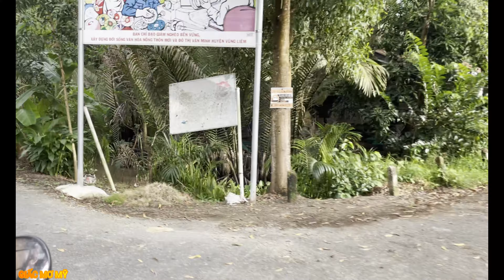NGOẠI ƠI CON ĐÃ VỀ RỒI, GIA ĐÌNH VỀ THĂM NGOẠI SAU BAO NĂM XA CÁCH|GIẤC MƠ MỸ#53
Về thăm Ngoại sau bao năm xa cách..bao nhiêu ký ức còn bé tràn về..thương Ngoại hết lòng yêu thương lo lắng cho con cháu,cầu mong cho Ngoại nhiều sức khỏe ,sống cùng con cháu vui vẻ
Kính chúc cả nhà youtube xem video vui vẻ...Nếu thấy yêu thích thì cả nhà nhấn ĐĂNG KÝ🔔(Miễn Phí) ủng hộ kênh cũng như CHIA SẼ và bấm THÍCH 👍 mong cả nhà ủng hộ video để kênh tiếp tục phát triển mạnh hơn nữa. một lần nữa xin chúc cả nhà youtube vui vẻ, ấm áp, hạnh phúc và thành công trong cuộc sống. mỗi lược xem và đăng ký kênh là động lực giúp kênh phát triển... Đem đến nhiều video hay hấp dẫn hơn. Xin Chân Thành Cảm Ơn Cả Nhà YouTube đã xem video ❤️❤️❤️.
  © Bản quyền thuộc về Giấc Mơ Mỹ
  © Copyright by Giấc Mơ Mỹ & DO NOT REUP
**Nếu Có Bất Cứ Thắc Mắc, Khiếu Nại Nào Về Bản Quyền Hình Ảnh Cũng Như Âm Nhạc Có Trong Video.